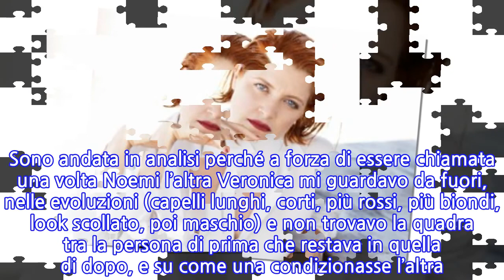Noemi: «Sì, è ora»